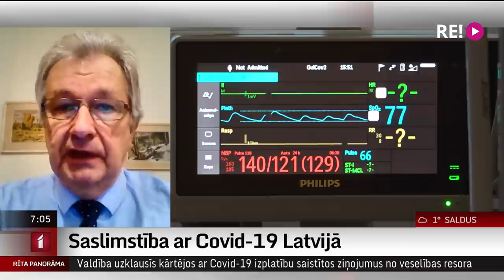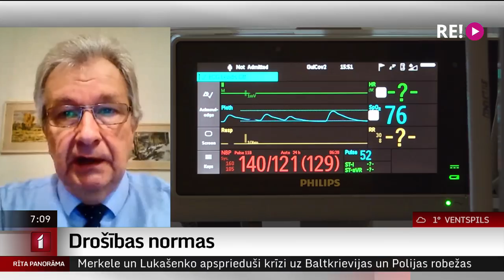Intervija ar RSU Sabiedrības veselības un epidemioloģijas katedras vadītāju Ģirtu Briģi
Pēc tam, kad beidzies „lokdauns” un dzīve lielā mērā turpinās „zaļajā režīmā” (t.sk., šodien durvis ver vairāki muzeji), joprojām svarīgi ievērot dažādus epidemioloģiskās drošības nosacījumus un arī sekot līdzi koronavīrusa izplatības tendencēm.
Kādas tās ir pašlaik? Un ko zinātnes pētījumi atklāj par vīrusa ‘delta’ un citu paveidu dzīves ciklu? Tūlīt par to intervijā ar RSU Sabiedrības veselības un epidemioloģijas katedras vadītāju, profesoru Ģirtu Briģi.